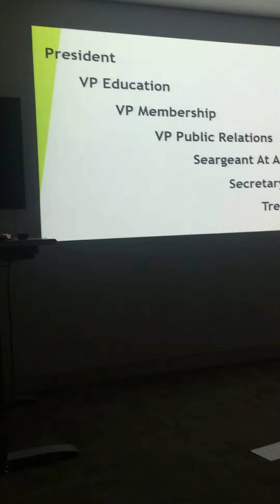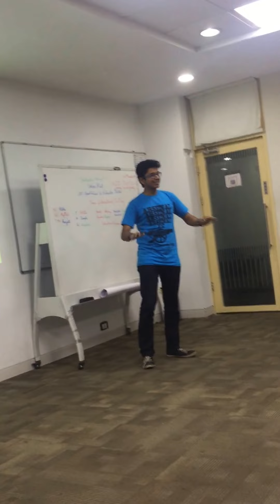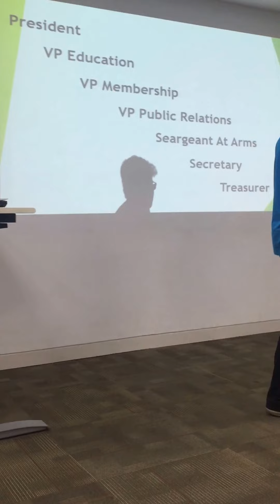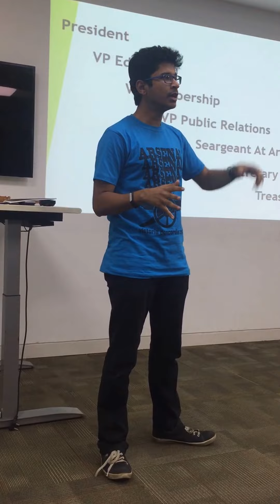Toastmaster Akshay giving his CC10 speech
TM Akshay Giving his CC10 on the Topic : Leadership@Toastmasters